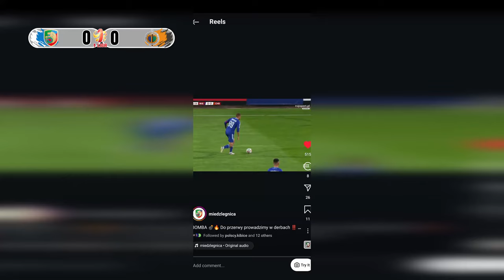MIEDŹ LEGNICA VS. CHROBRY GŁOGÓW | THIS DERBY IS UNDERRATED!!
First time visiting the derby Zagłębia Miedziowego!

Futbology : AndorVBS84
Momento: AndorVBS

0:00 - Intro
3:20 - First Half
6:32 - Second Half
10:18 - Outro